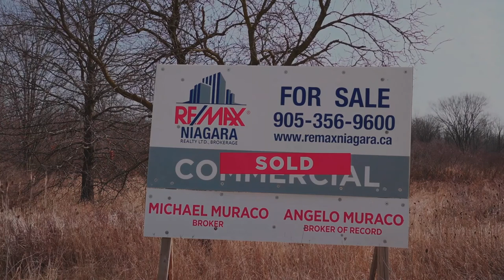Kalar Update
Did you miss out on The Niagara? Not to worry. We have a new development coming to Niagara Falls that you don't want to miss; 4 stories, roof top decks, and 80 units to be sold!🔥💰

Shoutout to @empire_living - their Niagara Falls development on Kalar is coming along nicely!👌🏿👌🏿